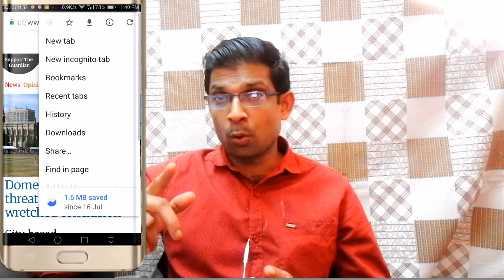2 importent useful google chrom tips and tricks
2 importent useful google chrom tips and tricks
Super tricks for add shortcut any web page in home screen